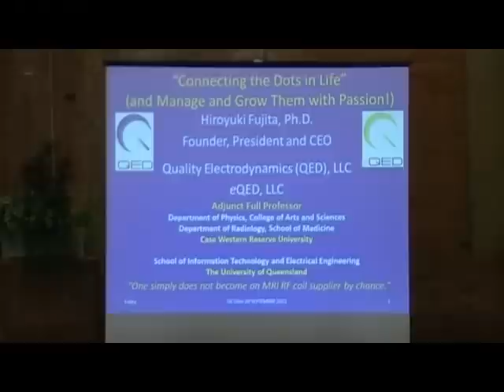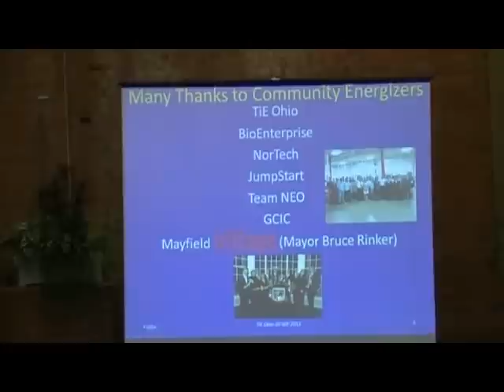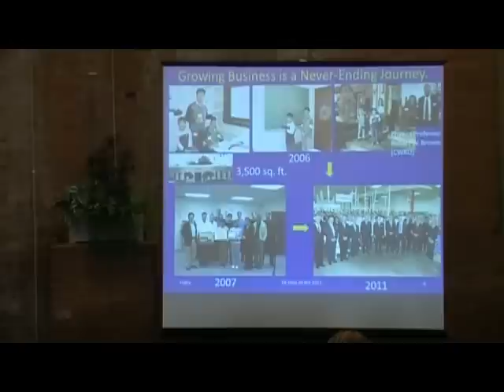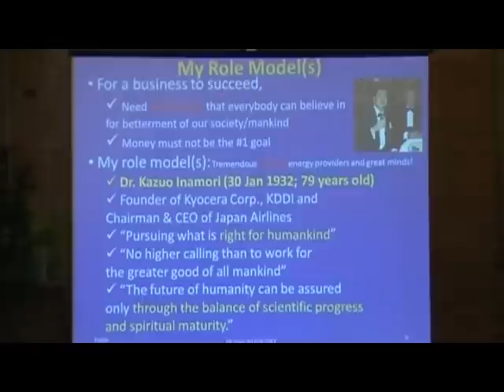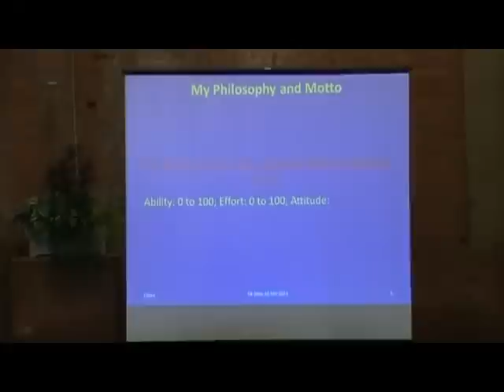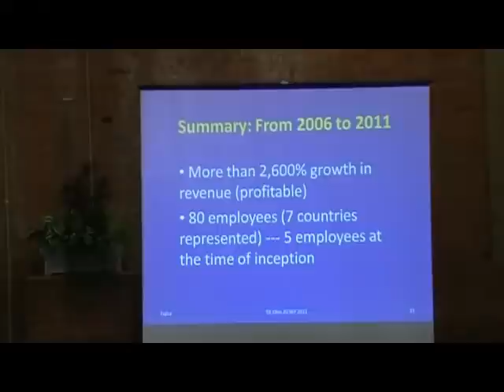QED CEO Dr. Hiroyuki Fujita keynote at TiE Ohio 2011 Awards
Dr. Hiroyuki Fujita, President and CEO of Quality Electrodynamics (QED) and eQED, gives the keynote address at the 2011 TiE Ohio International Awards Ceremony.